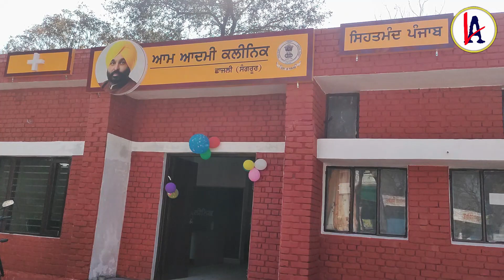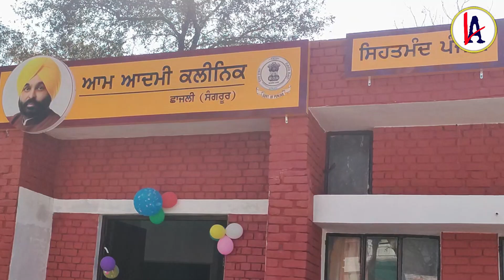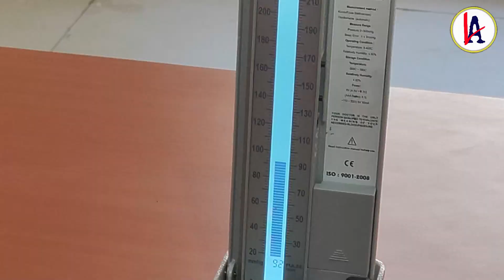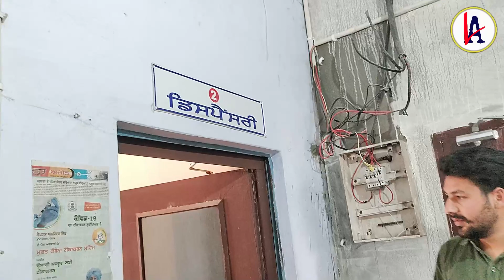ਮੁਹੱਲਾ ਕਲੀਨਿਕ ਦਾ ਅਸਲੀ ਸੱਚ।। Pind Chhajli ।।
CM
Bhagwant mann
MLA
Labh Singh Ugoke
CM
Arvind Kejriwal

Mohalla clinic

Edited by
maninder singh